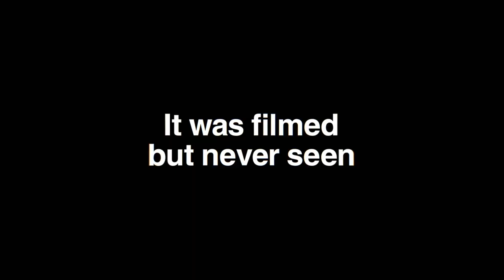SUMMER OF SOUL – Trailer (Lin-Manuel Miranda, Chris Rock, Mahalia Jackson) | AMC Theatres 2021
Summer Of Soul (...Or, When The Revolution Could Not Be Televised) is a feature documentary about the legendary 1969 Harlem Cultural Festival which celebrated African American music and culture, and promoted Black pride and unity. Directed by Questlove (as Ahmir-Khalib Thompson)